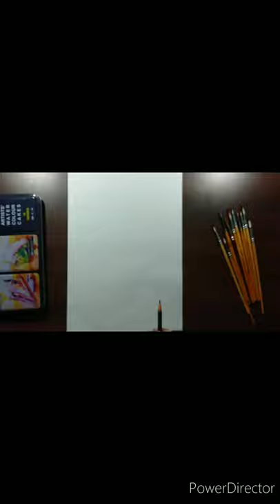Easy! How to Draw A Lion for Beginners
Material Required:-

1) Drawing Sheet

2) Apsara Drawing Pencil

3) Eraser

4) Masking Tape

5) Painting Brush

6) Camel Artist's Water Colour Cakes (18 Shades)

Cover Tropic:-

Watercolor painting,
step by step drawing,
watercolor drawing,
watercolor painting,
beautiful painting,
how to draw,
Lion drawing with water color,
watercolor portrait painting,
Watercolor portrait painting for beginners,